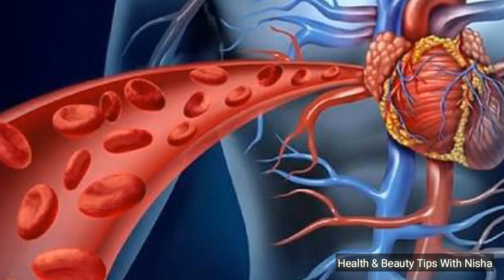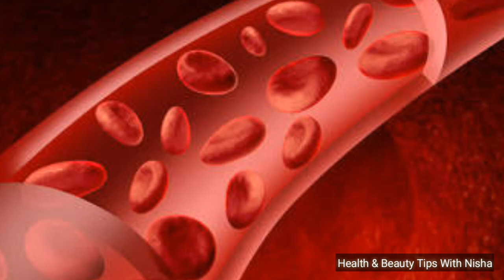15 दिन लगातार अंजीर खाया उसके बाद जो हुआ खुद देख लीजिए Health Benefits of Anjeer(Fig)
BENEFITS OF ANJEER.figs health benefits अंजीर के फ़ायदे.anjeer benefits in hindi